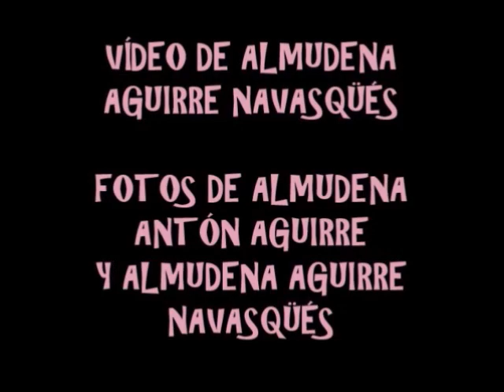DESPEDIDA TEMPORADA 2019/2020. PARQUE WARNER DE MADRID - TERCER VÍDEO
Vídeo de Almudena Aguirre Navasqüés

Fotos de Almudena Antón Aguirre y Almudena Aguirre Navasqüés